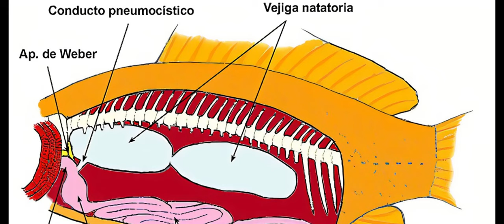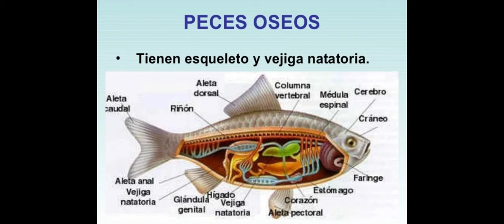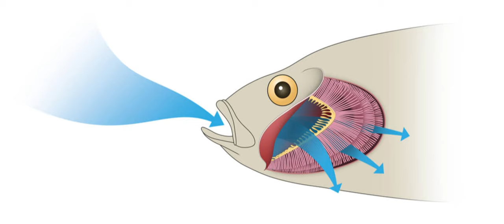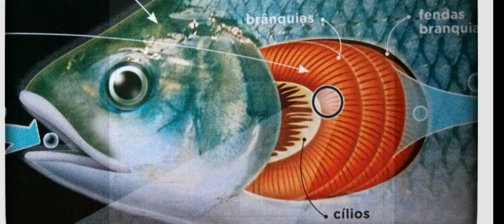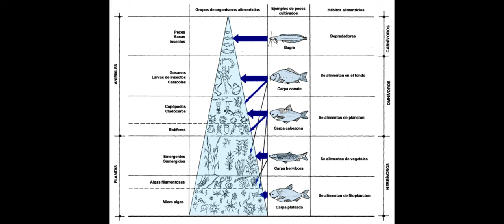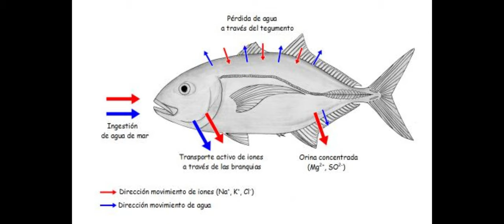(Los peces). Biología Capitulo 2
Biología Capitulo 2